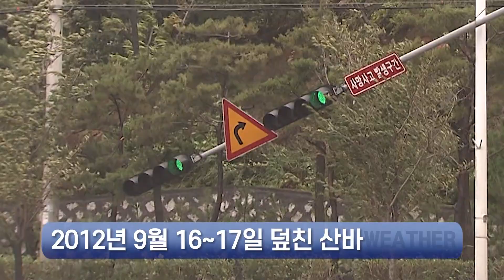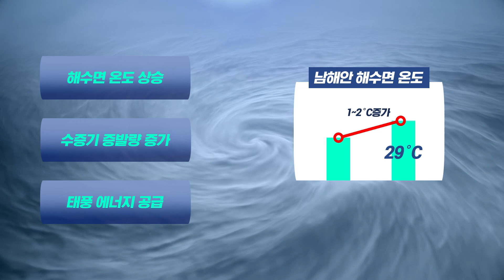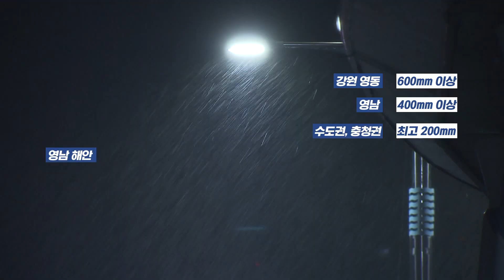"애초 예측보다 상황 심각" 태풍 카눈 경로는